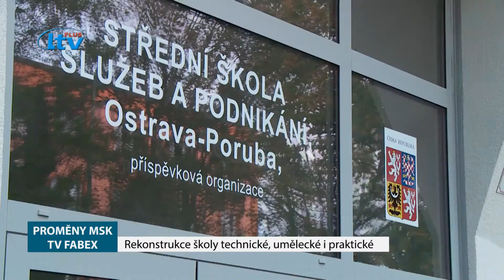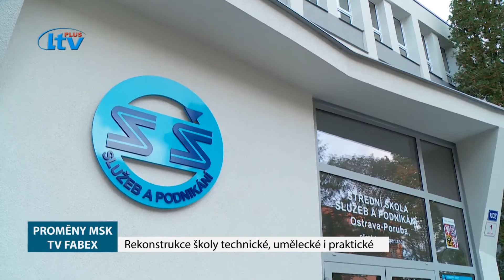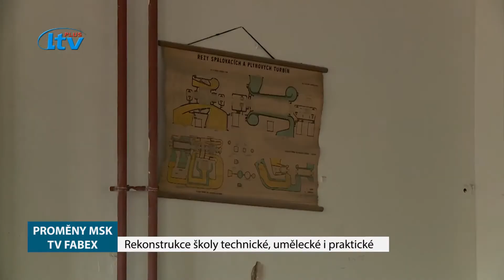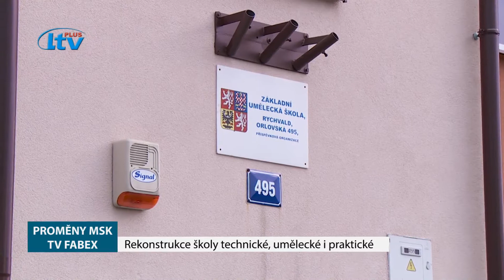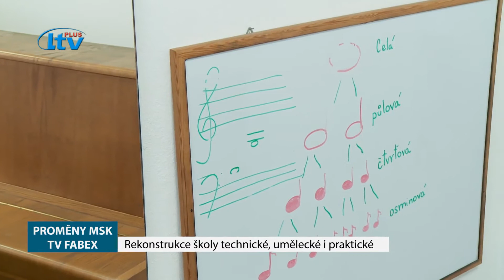Proměny MSK (42/2020)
Rekonstrukce školy technické, umělecké i praktické-Základní umělecká škola v Rychvaldě, vítkovická průmyslovka, porubská Střední škola služeb a podnikání